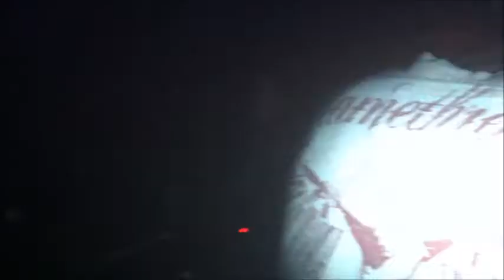PxP vs. CARVED live@ Naughty B-Day 3.0 D5 Wurzen 12.08.2011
[JagdAuf] vs. TekkFreakz